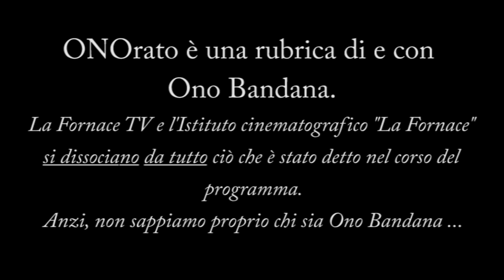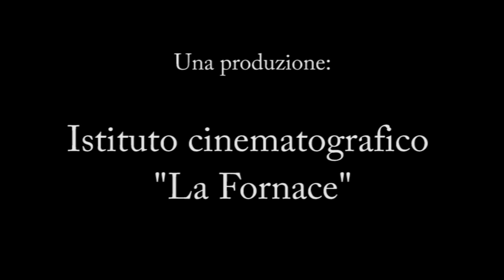ONOrato - Puntata del 2 luglio 2021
Venerdì 2 luglio 2021 - Da Dorsoduro, Venezia
Oggi parole in libertà su:
- Io mi affido ... all'intelligenza!
- Accenno su altre ipocrisie ...